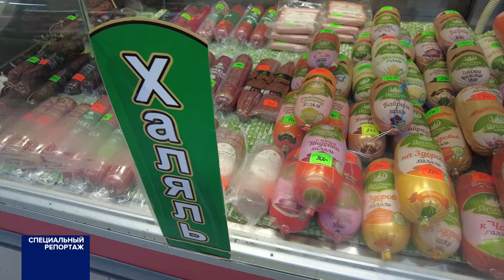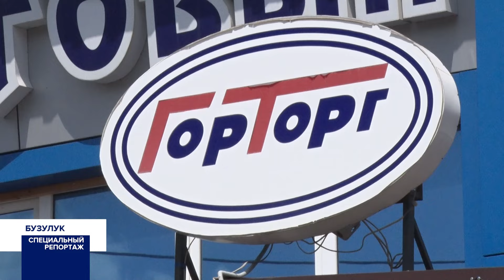Специальный репортаж 17.07.24 Минсельхоз